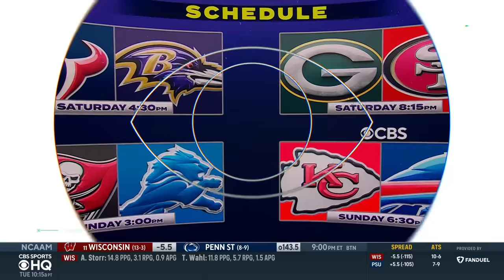2024 NFL Playoffs: DIVISIONAL ROUND PREVIEW | CBS Sports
Pete Prisco and Brady Quinn join CBS Sports HQ to preview the Divisional Round matchups.